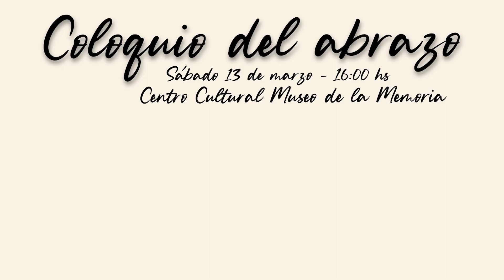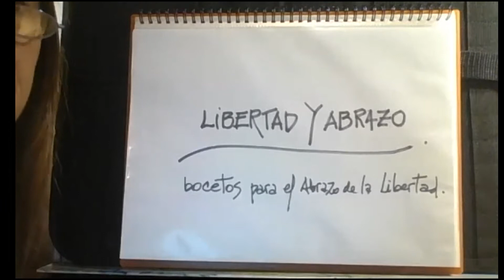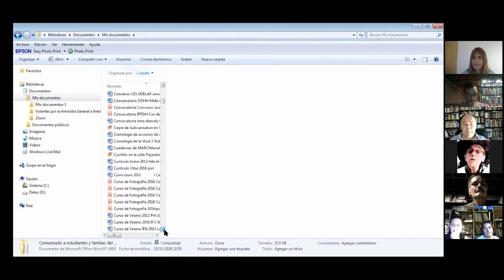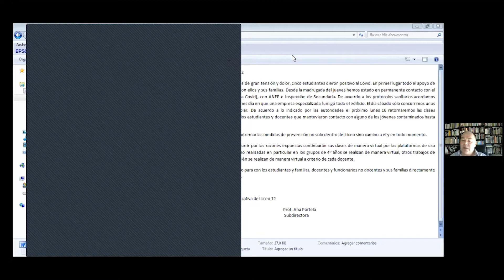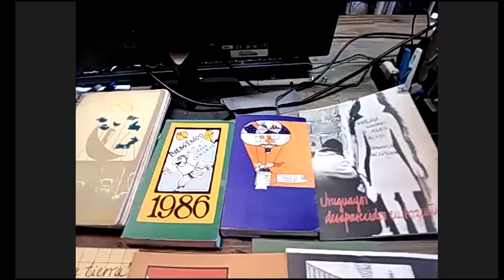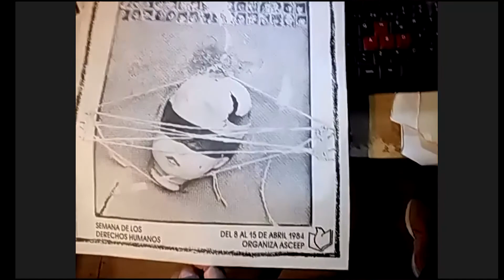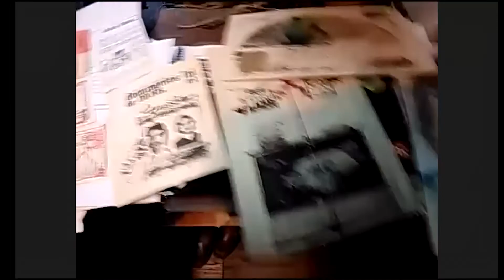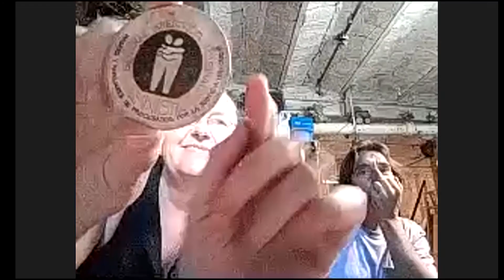Coloquio del abrazo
En este video registramos el "Coloquio del abrazo", actividad vía zoom llevada adelante por el Centro Cultural Museo de la Memoria, en recuerdo de la lucha por la liberación de los presos políticos y el retorno de los exiliados.
Participaron miembros de la comisión que se integró por la lucha por la Amnistía General e Irrestricta, ex presos, exiliados, y quienes desde el presente van al encuentro de la memoria colectiva